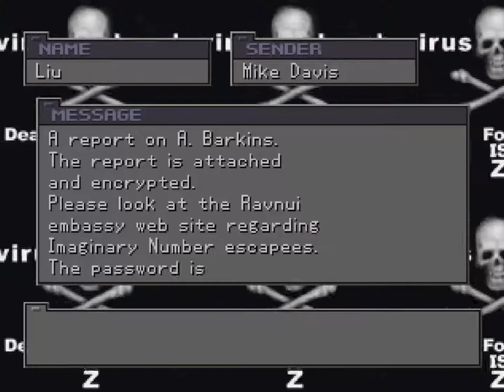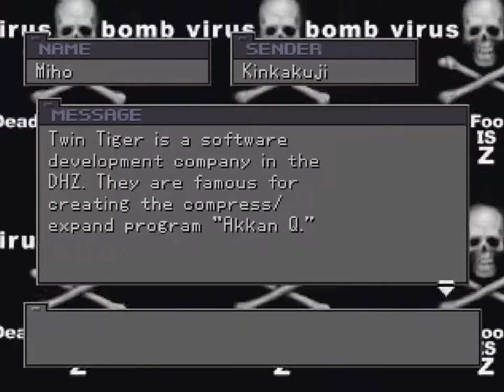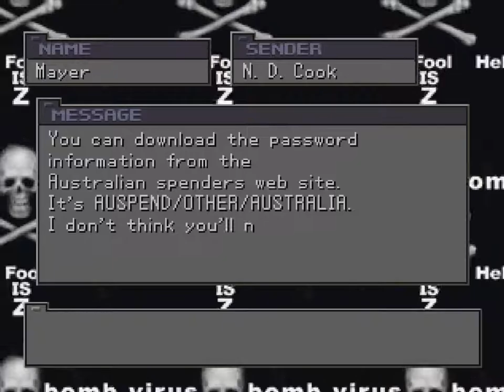Front Mission 3 (PSX) - Part 75